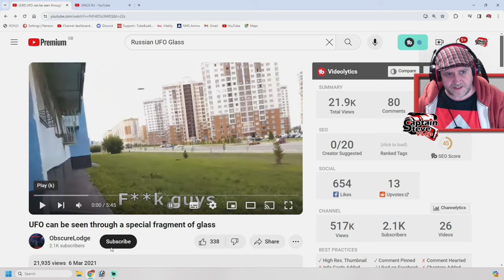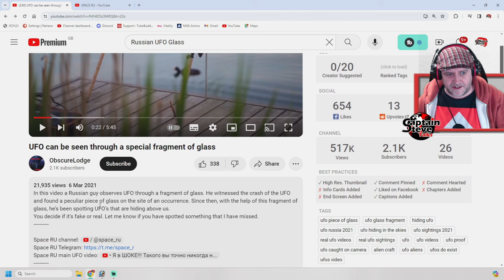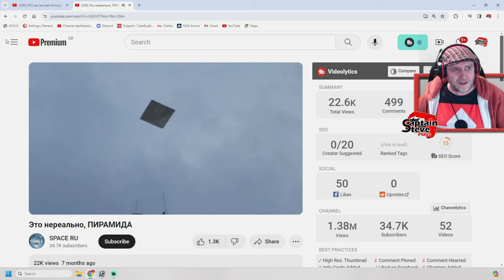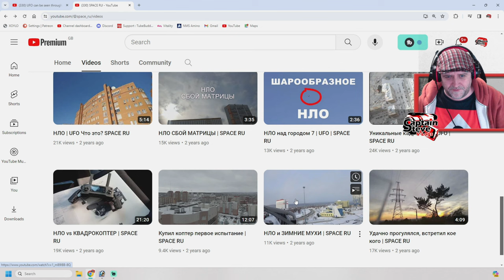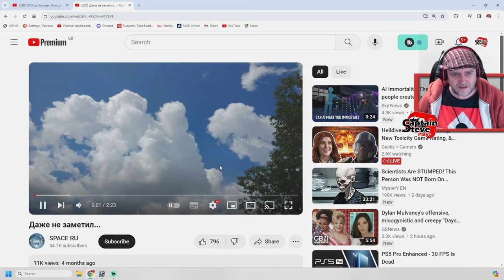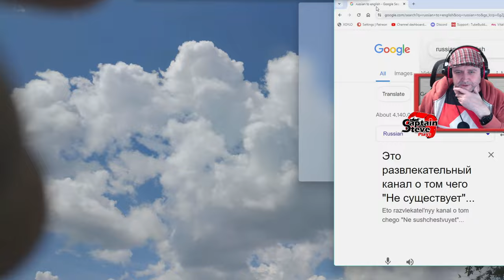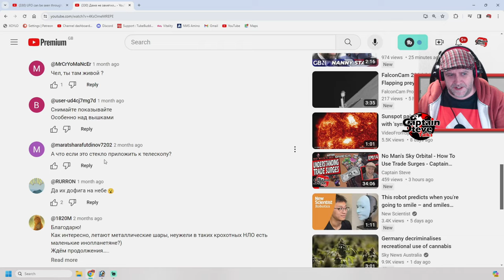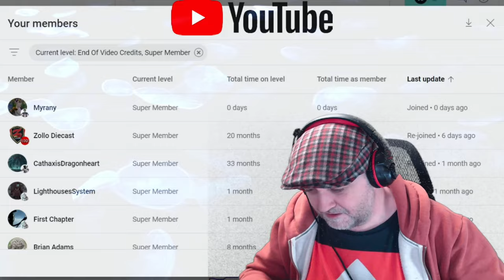UFO Glass - Real Or Fake - Like They Live In Real Life - Captain Steve Talks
The interdimensional hypothesis is a proposal that unidentified flying object (UFO) sightings are the result of experiencing other "dimensions" that coexist separately alongside our own[1] in contrast with either the extraterrestrial hypothesis that suggests UFO sightings are caused by visitations from outside the Earth or the psychosocial hypothesis that argues UFO sightings are best explained as psychological or social phenomenon.